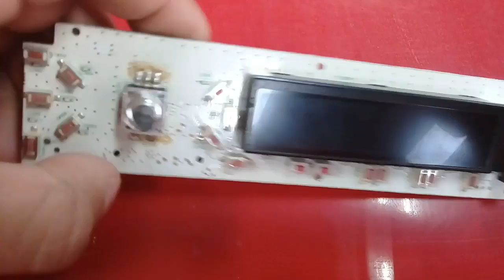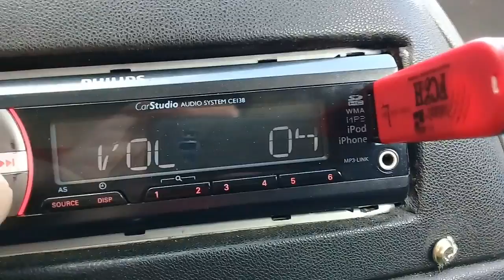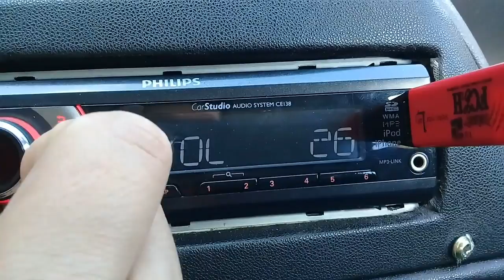Reparar Potenciometro volumen de radio o autoesteo, No baja ni Sube el volumen.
Reparar volumen de estereo, no sube ni baja el volumen, potenciometro no funciona bien y como reemplazarlo. Potenciometro sin fin.